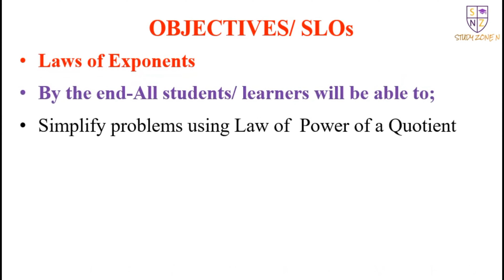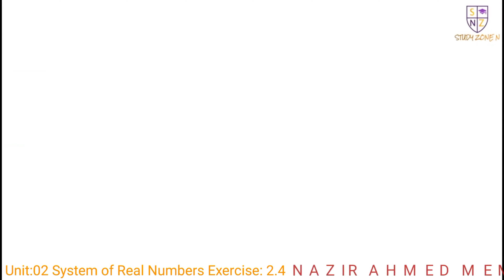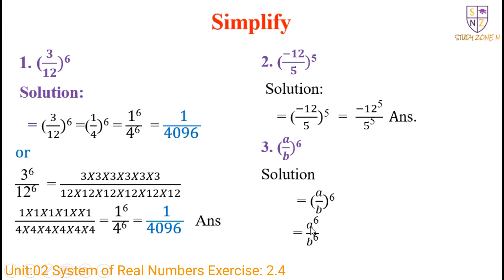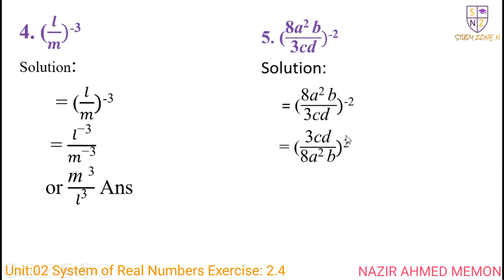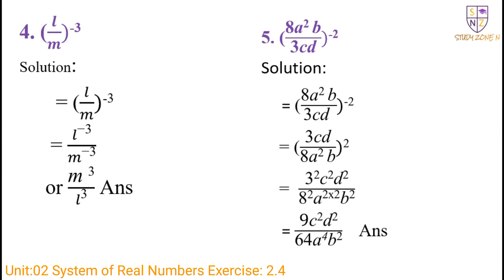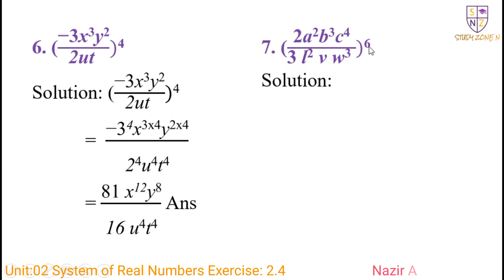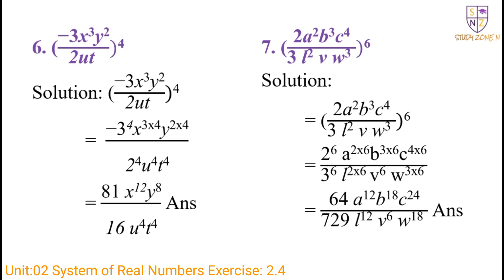Law of Power of Quotient | Unit:2, Exercise 2.4, Questions 1-7 | STBB | Sindhi | 4K | Study Zone N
Exercise 2.4 | Questions 1 to 7 | taken from Sindh Text Book Board (STBB) Mathematics.
Unit: 2 System of Real Numbers, Exponents, and Radicals, for Grades IX-X. These questions are also for Grades 6 to 8.

In this video, you will learn about the Law of  Power of Quotient. If you do not understand these questions or you have some queries of any question of this exercise, You can ask me in Comments. I will reply to you as soon as possible.